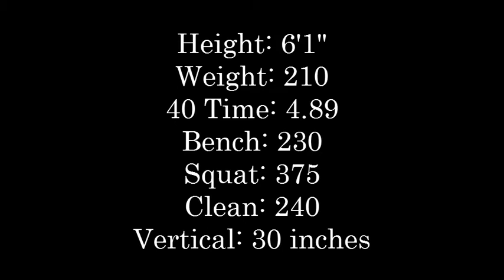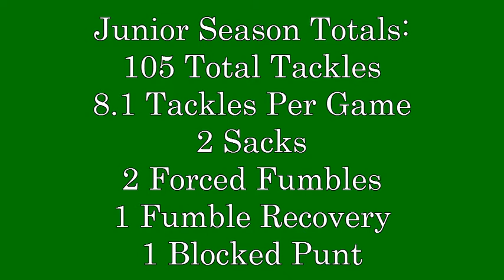Sam Houston Easley High School MLB #9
Sam Houston
Junior MLB #9
Easley High School
Easley, SC